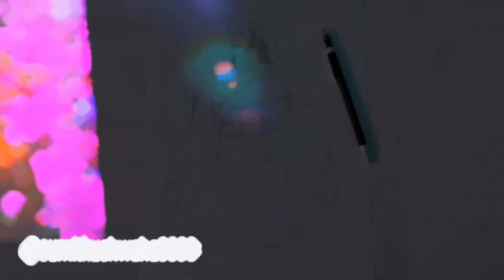How To Draw Hanuman Ji || The Legend Hanuman || Hanuman Ji Drawing😍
How To Draw || step by step drawing || Easy drawing

How To Draw || Hanuman Ji Drawing || Shree Ram Drawing 🥰😘

How To Draw Panchamukhi Hanuman Ji Drawing 🤔|| Panchamukhi Hanuman ji Drawing 🤯

How To Draw Panchamukhi Hanuman Ji 🤔art

How To Draw Hanuman Ji 🤔@SahilEditz018

Hanuman ji drawing 🥰😘hanumanji

Hanuman ji drawing 😇🥰😍
Finally I Revel My Face 😮‎@sumitkushwaha3333
Hard work of my life 😔

Rajpal Yadav ji drawing 🥰🥰

Comedy king 👑 Rajpal Yadav ji drawing 🥰🥰

Holi special drawing ❤️😍😘🥰

Radha and Krishna ji drawing with playing Holi 🥰😘radhakrishna

krishna painting
janmashtami painting
painting
Janmashtami drawing
krishna drawing
Janmashtami special
janmashtami krishna
janmashtami
abstract painting
colored pencils
radha krishna drawing,
radha krishna
Radha Krishna last episode
Radhakrishnan last episode

Hanuman ji drawing 😌💗

Hanuman Ji Drawing,

Hello friends 😇

in this video i show you How To draw  hanuman

paper - brustro 300 GSM a3 size.  (Watercolor cold pressed)
Color-

Cover Tropic:-
Very easy
Sketch
In hindi
Drawing tutorial
For beginners
Grid method drawing
Ram Drawing
Hanuman Drawing
Ram Navami
Hanuman Drawing
Hanuman Jayanti
Hanuman chalisa